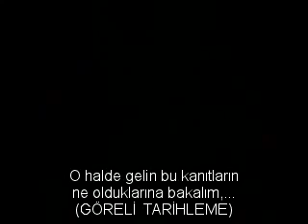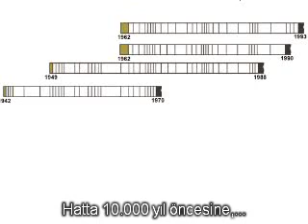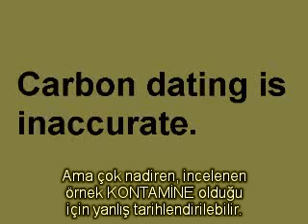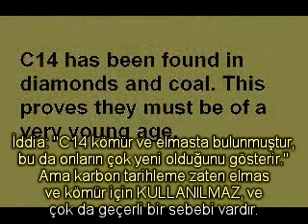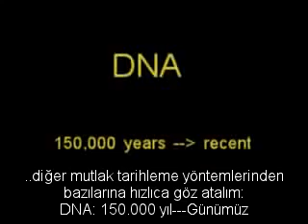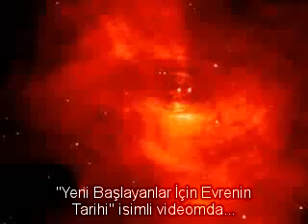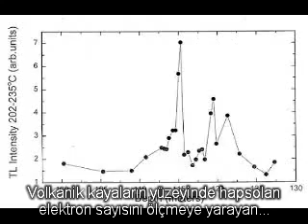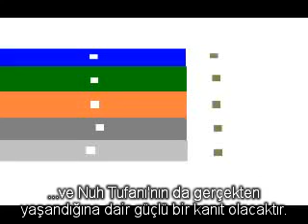Yeni Başlayanlar İçin Dünyanın Yaşı HD Quality NEW